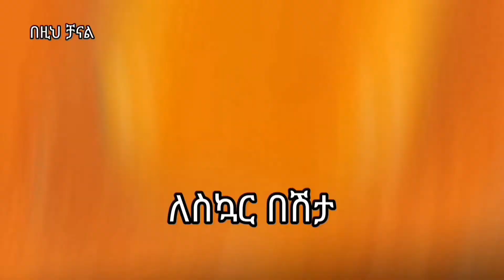በ15 ቀን ውስጥ ብጉርን ሙልጭ አድርጎ የሚያጠፋ face mask for pimple and acne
የብጉር መድሀኒት በ15 ቀን ውስጥ ብጉርን ሙልጭ አድርጎ የሚያጠፋ  እቢት ባለን ነገር የሚዘጋጅ

እንኳን ወደዚህ ቻናል በሰላም መጣችሁ ሰብስክራይ ያድርጉ  ቤተሰብ እንሁን 🙏🙏

ዘጋጀነውን  ውህድ ብጉር ባለበት  የፌ
ት ቆዳ ላይ መቀባት።ከ 20 ደቂቃ በኋላ መታጠብ
በቀን አንድ ጊዜ ለ 15 ቀናት

ፌትን ይሄንን ውህድ መቀባት በ15  ቀን ውስጥ ብጉር ያ